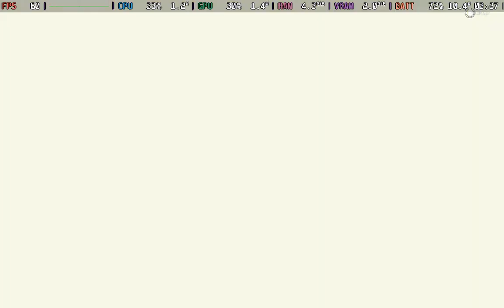7th Domain - Steam Deck OLED (60FPS/10TDP test)